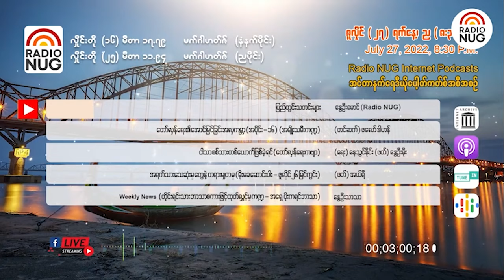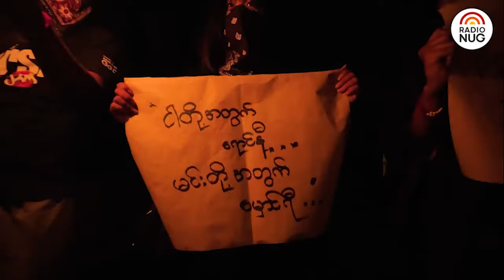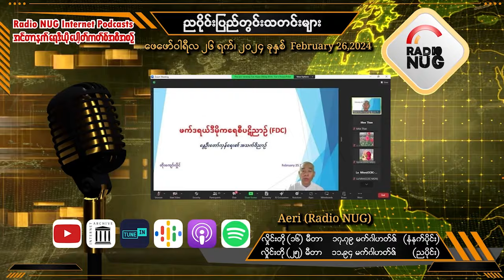Radio NUG - 26th February, 2024 Evening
8:30 PM LIVE @ 25 Meter Band, 11.94 MHz

📌 Radio NUG စစ်ရေးသတင်းကောက်နုတ်ချက် - လွတ်လပ်နွေဦး (06:38)
📌 ပြည်တွင်းသတင်းများ - Aeri (Radio NUG) (05:55)
📌 ရက်သတ္တပတ်မိုးလေဝသအခြေအနေ - နွေဦးမွန် (09:42)
📌 Weekly News (တိုင်းရင်းသားဘာသာစကားထုတ်လွှင့်မှု၊ စကောကရင်ဘာသာ ) - နော်နွေဦးပွင့် (04:08)

Podcast Channels-
(GOOGLE)